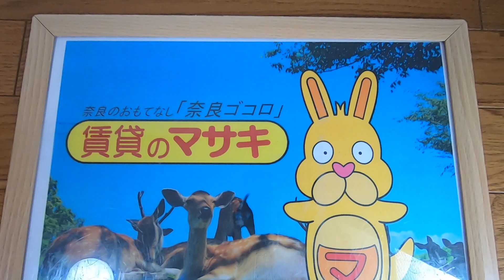357 プレミール新大宮 303 ♪賃貸のマサキ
奈良市芝辻町にあります1Kマンションの【プレミール新大宮】の紹介動画になります。